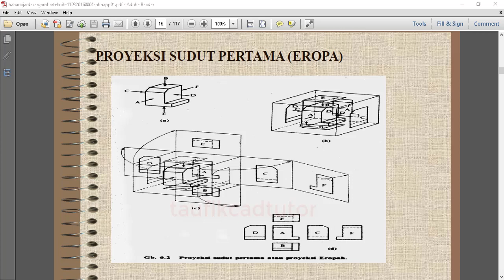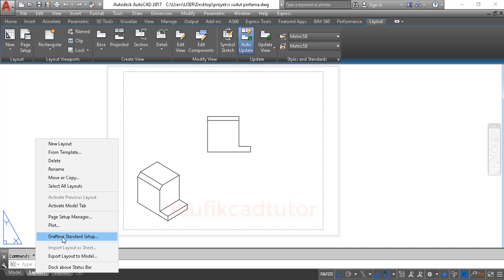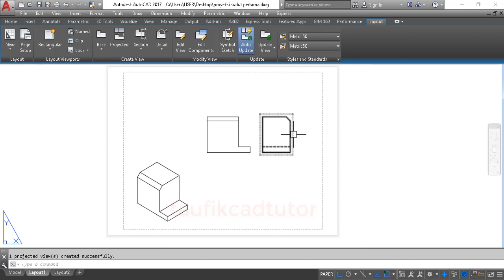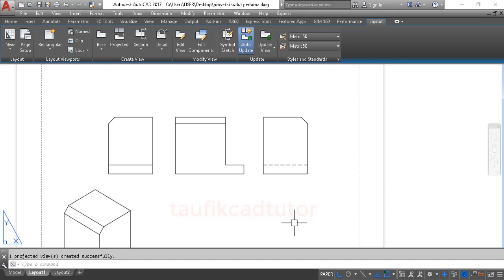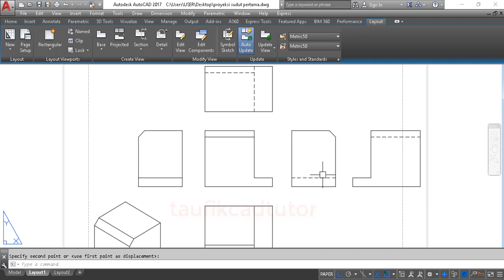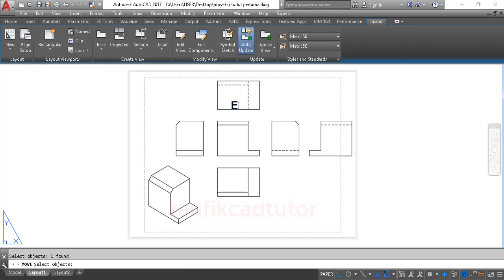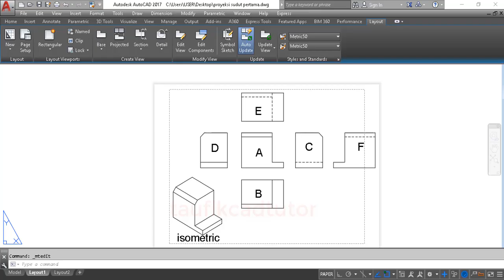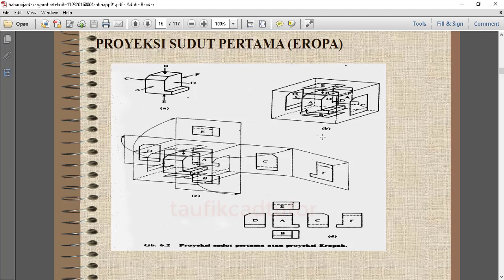cara membaca gambar teknik sesi khusus proyeksi eropa dengan pratik di autocad